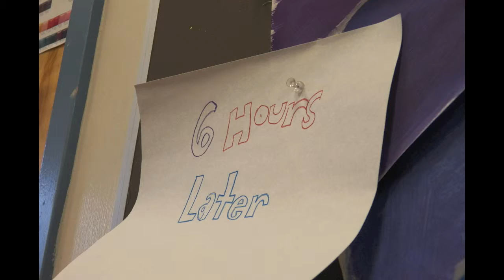Cowboys Take Over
The Sixth Grade Team video submission for the Great Stop Motion Challenge: 2013!

Who: Cowboys
What: Go camping
Where: A Volcano

One night, a family goes camping in the woods, when a pair of cowboys kidnaps the family and takes them to the top of a volcano! Fortunately, Dad is able to beat them up with his Dad powers, and even get a joke in. Zing!

By Emily and Margot!